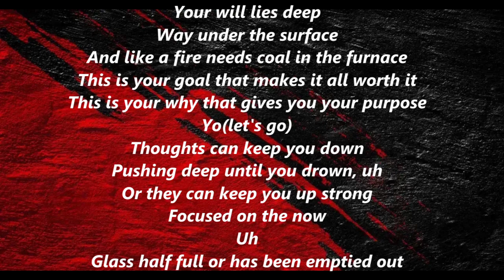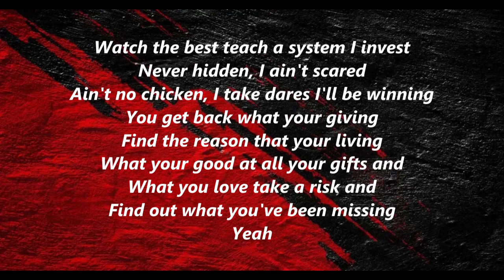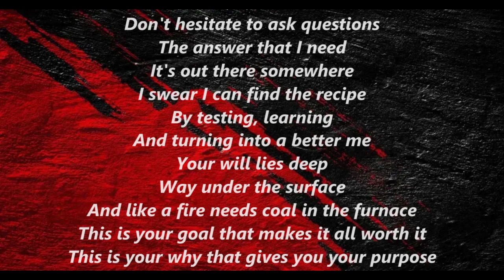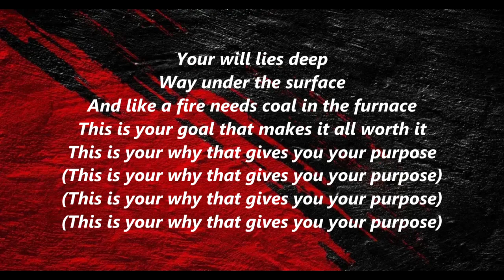NEFFEX - Purpose 🙌 [Copyright Free]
LYRICS:

HOOK:
Your will lies deep
Way under the surface
And like a fire needs coal in the furnace
This is your goal that makes it all worth it
This is your why that gives you your purpose

VERSE 1:
Thoughts can keep you down
Pushing deep until you drown, uh
Or they can keep you up strong
focused on the now
Uh
Glass half full or has it been emptied out
Well that’s all up to you
And your mind
Do you doubt
Anything, everything
Not a thing
Make my thoughts work for me
Manifest what I need
What I want, what I see
I could be anything
I attract all the things
That I see
I believe I’ll achieve

As I breathe in and out
Again and again
I don’t doubt
I sit and I plan
And I found out that I can execute
If I’m driven
If I listen, if I learn
All the wisdom
Read some books
Something written
Watch the best teach a system
I invest
Never hidden, I ain’t scared
Ain’t no chicken, I take dares
I’ll be winning
You get back what your giving
Find the reason that your living
What your good at all your gifts and
What you love take a risk and
Find out what you’ve been missing
Yeah

VERSE 2:
Purpose is better than any drug you could ever think
If you know why you’re doing something
That’s all you need
I wake up ready for the day
Because I believe
In everything that I’m doing
Like it was meant to be
I get fixated
And captivated on learning things
Don’t hesitate to ask questions
The answer that I need
It's out there somewhere
I swear I can find the recipe
By testing, learning
And turning into a better me